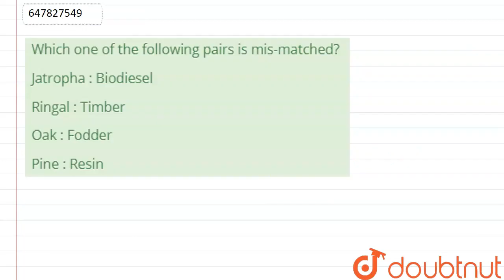Which one of the following pairs is mis-matched? | CLASS 14 | PLANTS AND ANIMALS | BIOLOGY | Dou...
Which one of the following pairs is mis-matched?
Class: 14
Subject: BIOLOGY
Chapter: PLANTS AND ANIMALS
Board:CTET

👉 Have Any Query? Ask Us.